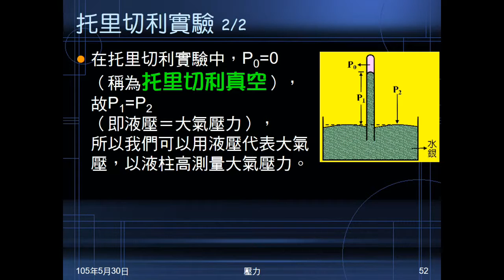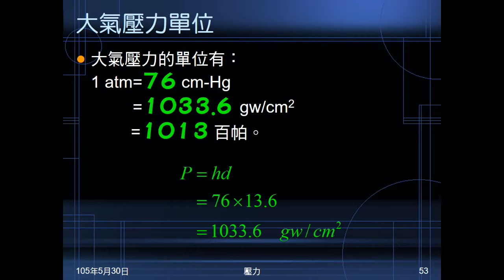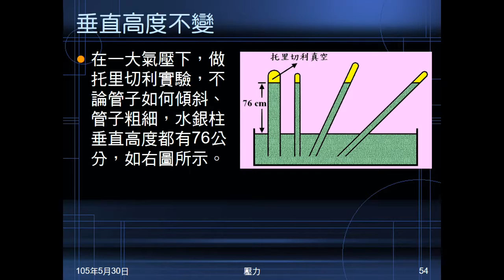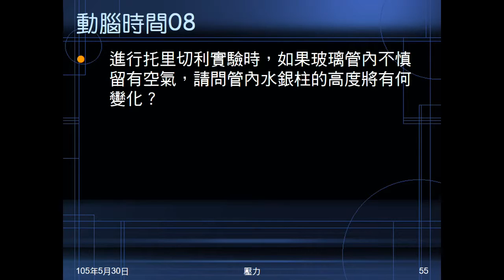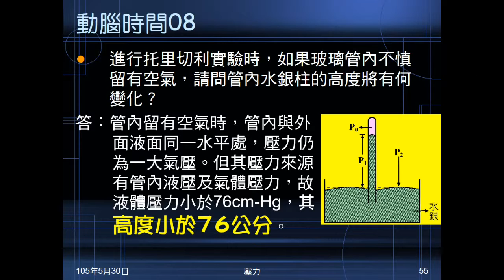104學年國二理化＿常見的力28：大氣壓力單位；垂直高度不變；動腦時間08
介紹大氣壓力的單位。說明無論管子粗細、擺放方式，能上升的垂直高度不變。動腦時間08問做托里切利實驗，有空氣進入會如何。